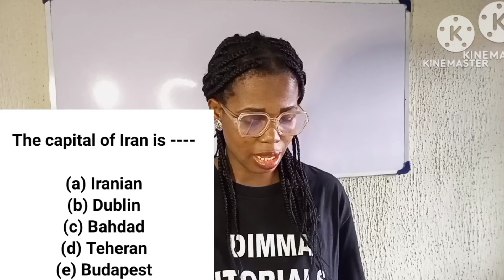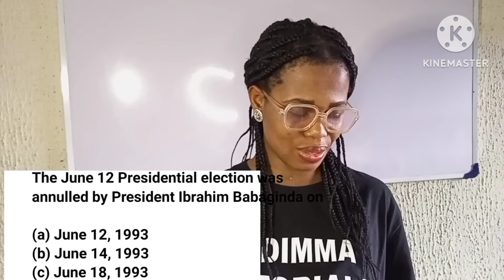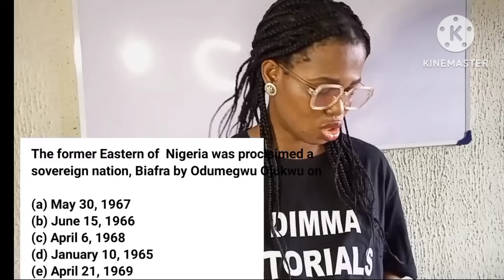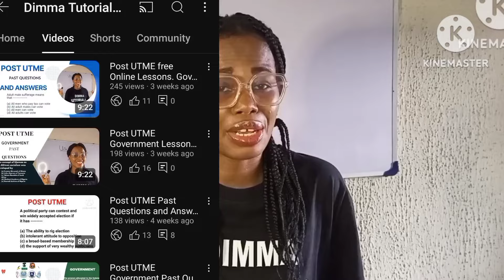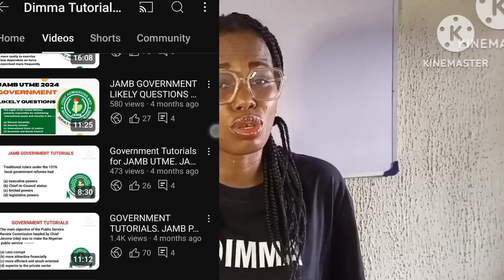Post UTME Online Tutorials. Post UTME General Paper Past Questions and Answers.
Watch other Post UTME videos through these links.

An instrument used in finding
ways and navigation is called

(a) Map
(b) GPRS

A system of government based
on ideological belief of equality
of people and concentration of
national resources in the hands of
the state is called.

(a) fanaticism
(b) egalitarianism
(d) democracy
(e) utopianism

The capital of Uruguay is ---

(a) Bangkok
(b) Montevideo
(d) Manila
(e) Uru

Center of Unity is to Abuja as
State of Hospitality is to ---

(a) Rivers
(b) Cross River
(d) Nassarawa
(e) Sokoto

Mr Dele Giwa was killed
through a letter bomb on ---

(a) October 19, 1986
(b) September 17, 1987
(d) September 17, 1986
(e) October 19, 1987

(a) Rivers
(b) Cross River
(d) Nassarawa
(e) Sokoto

Which of these animals is not
a member of dog family?

(a) Jackal
(b) German Shepherd
(d) Yorkshire terrier
(d) Rottweiler

A low land between two
hills is called.

(a) Island
(b) valley
(d) lake
(e) mountain

(a) a captain
(b) a craftologist
(d) an aeroneautical engineer

Under whose regime were Delta and
Adamawa state created.

(a) Gen. Sanni Abacha
(b) Gen. Murtala Muhammed
(d) Gen. Ibrahim Babaginda

Which of the following is not a
 rainbow colour?

(a) Indigo
(b) purple
(d) green

Ibeno Beach is in

(a) Lagos State
(b) Cross River State
(d) Taraba State
(e) Niger State

The June 12 Presidential election was
annulled by President Ibrahim Babaginda on

(a) June 12, 1993
(b) June 14, 1993
(d) June 23, 1993
(e) June 27, 1993

Obanta statue is located in

(a) Abeokuta
(b) Ogbomoso
(d) Ijebu Ode

The official residence of the Secretary General
of the United Nations is in

(a) Washington DC United States
(b) New York City, United States
(d) Atlanta Georgia, United States
(e) London

The former Eastern of  Nigeria was proclaimed a
sovereign nation, Biafra by Odumegwu Ojukwu on

(a) May 30, 1967
(b) June 15, 1966
(d) January 10, 1965
(e) April 21, 1969

A trained person that specializes in
the treatment of diseases and disorders
of the teeth is called

(a) Cardiologist
(b) Dermatologist